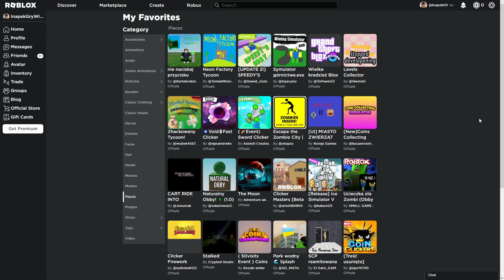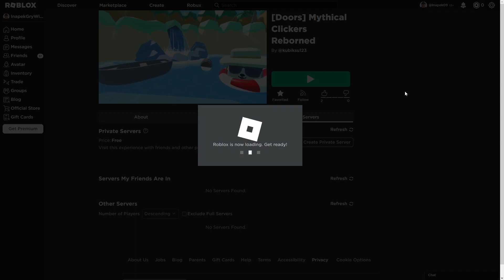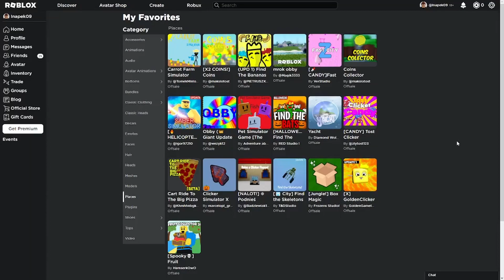GRAM w GRE WIDZA "MYTHICAL CLICKERS REBORNED" | 37 | ROBLOX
🔥 Zagrałem w grę widza Mythical Clickers Reborned! 🔥

🖼️ Twórca grafik: Aquariel 🖼️